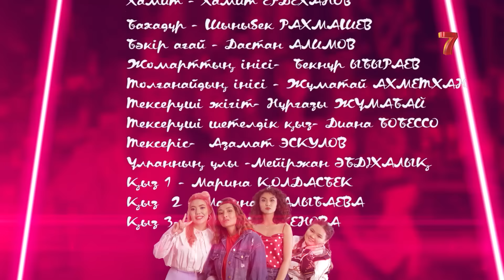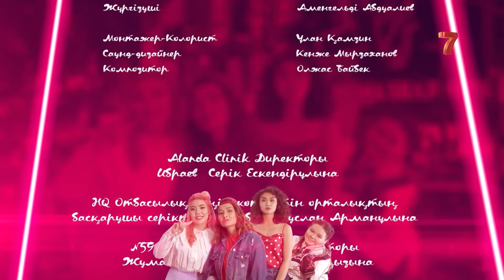Тек қана қыздар | Тек кана кыздар | 2-маусым | 9 серия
Қыздар 1-курсты аман-есен тәмамдады. Алда 2-курс қызықтары тосуда. Студенттік өмір хикаялары су жаңа жатақхана қабырғасында жалғаспақ. Мереке мен Арсеннің арасындағы достық шынайы махаббатқа ұласып, тойға дайындалып жатқан еді. Енді той болмайтын секілді. Себеп: жаңадан келген студент қыз Нируза. Байдың баласы Арсен мен Шымкенттің еркекшора қызы Мерекенің махаббат дастаны жалғасын таба ма? Қыздарды алда тағы қандай тосын сыйлар күтіп тұр?